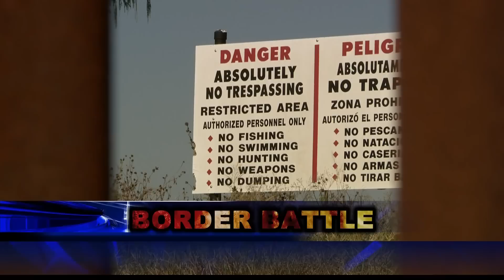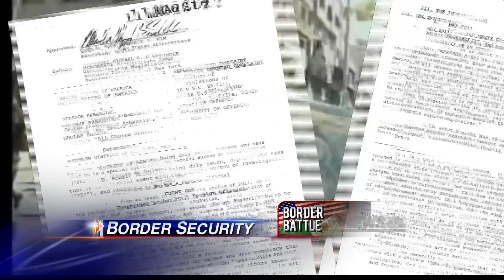9NEWS SPECIAL: BORDER BATTLE Pt 2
Pt 2 of 4: 9NEWS travels to the US/Mexico border and goes in-depth on the major
issues facing this troubled region.  We examine how those issues
directly impact Colorado.  The full hour investigates drug cartel
activity, illegal immigration, border security.